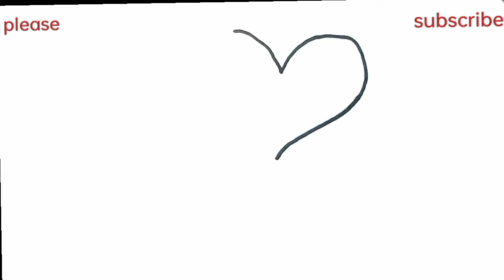Draw a picture of star, heart moon and color glitter for kids,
Easy drawing, kids easy drawing, Childrens easy drawing,